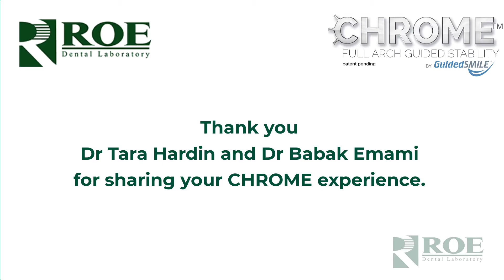CHROME GuidedSMILE: Dr Tara Hardin and Dr Babak Emami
Dr Tara Hardin (Hardin Advanced Dentistry, Mason, Ohio) and Dr Babak Emami (Oral & Maxillofacial Surgery of Ohio, Cincinnati, OH) discuss their first experience of using CHROME GuidedSMILE.